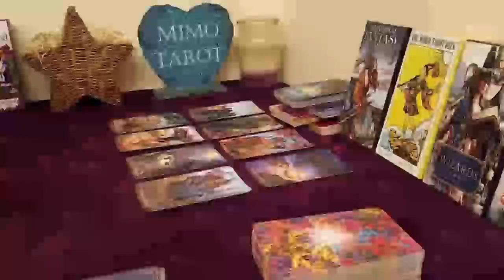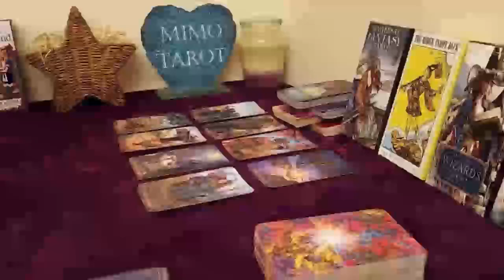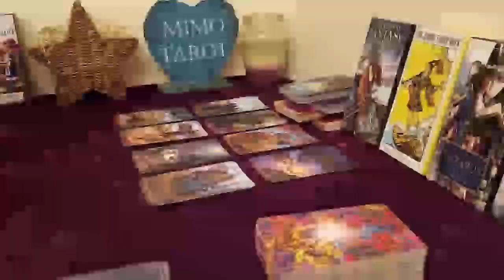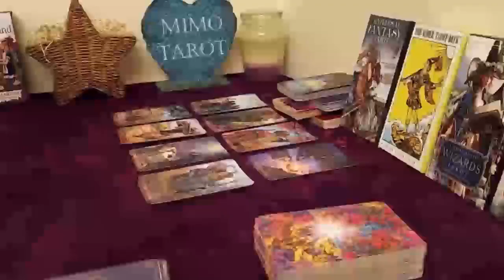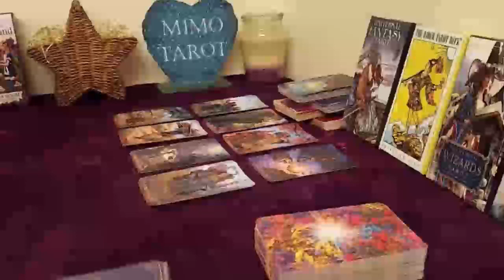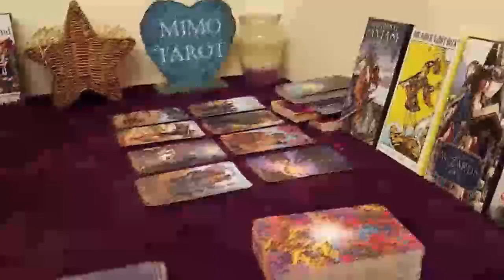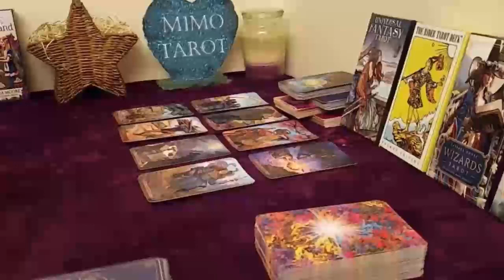PISCES Tarot Love Reading, They're sure you're their true love !! 1